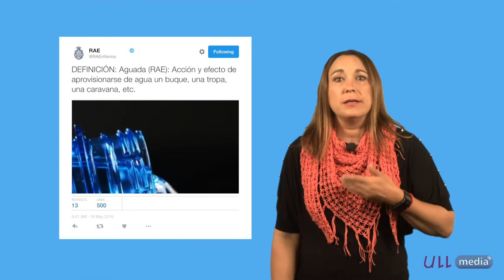El agua a bordo es vida - Aguadas #1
Material didáctico digital elaborado por Cintia Hernández Sánchez, profesora de la Universidad de La Laguna. La temática gira en torno al manejo del agua en un buque.